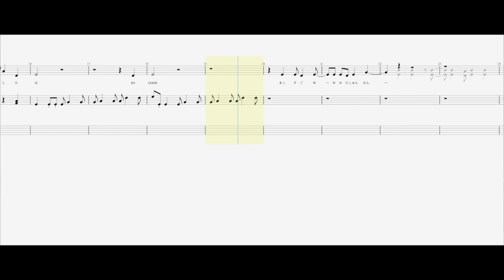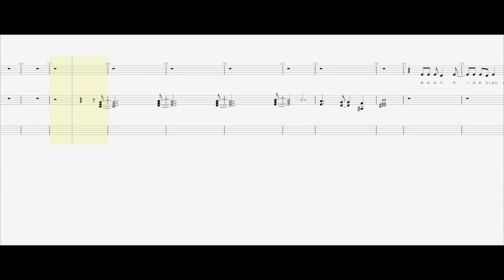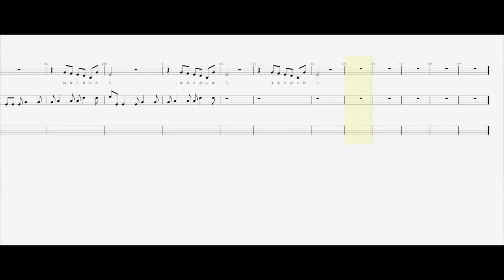【キーボード】「ティアドロップス」Poppin'Party【BPM150 原曲BPM190】